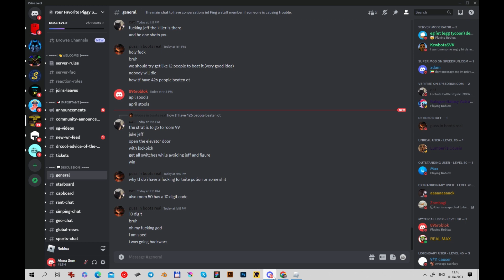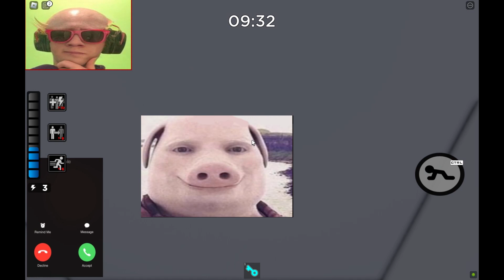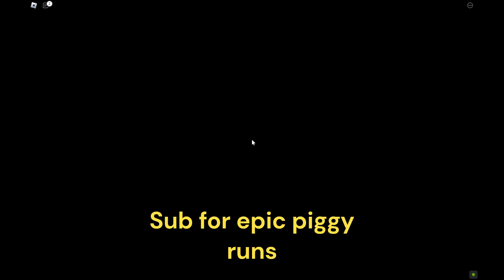The Piggy April Fools Update Is Chaotic